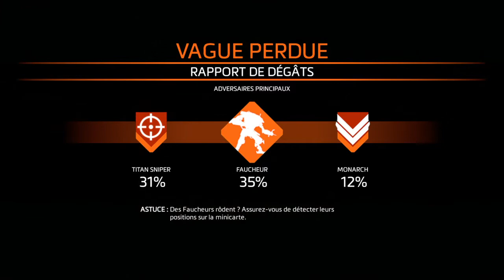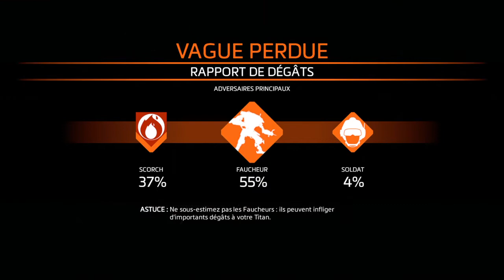Titanfall™ 2 avec Gab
Titanfall® 2